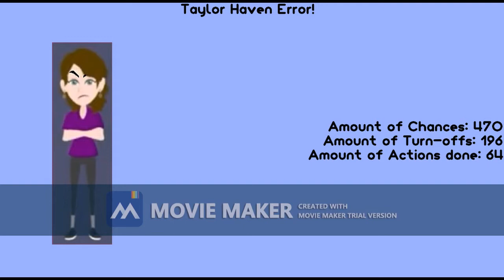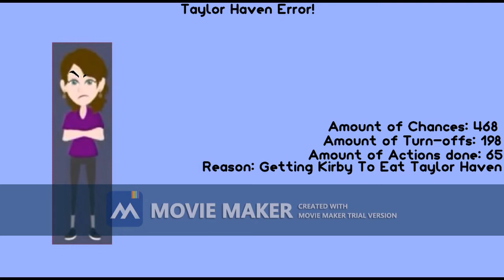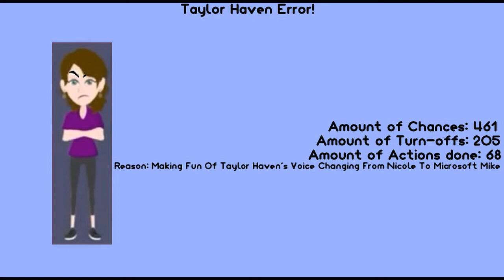Taylor Haven Error (TULTHEITW) [Part 20]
Part 21:

Background:
Chances:  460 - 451: Dark Beige

Things that Pink Gold Peach will do that counts as a turn off accuracy:
Asking Taylor Haven Why She Did Use David's (BFDI) Catchphrase In The Public Domain (459th Chance) [69]
Punching Taylor Haven Again After The 69th Action, Offending Tekashi's 6ix9ine Number & Jack Paul's Least Favorite Number Again, And Then The 4th Evil Jake/Extremely Evil Jake Jumpscare Occurs (458th Chance) [70]
Insulting Taylor Haven's Hide & Seek Game, & Talking About A Masterpiece Of A Game, After This, Taylor Takes Away Twice Chances From Pink Gold Peach For Insulting Taylor Haven's Hide & Seek Game, & Talking A Masterpiece Of A Game (Inspired By MEBEM759's Barney Error 100 (TSDLAVSBEITG) [Part 26]) (455th Chance) [71 & 72]
Hiding From Taylor Haven & Her Error (452nd Chance) [73]

Part 22:

Background:
Chances:  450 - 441: Darker Beige

Mode:
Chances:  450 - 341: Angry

Font:
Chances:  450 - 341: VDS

Things that Pink Gold Peach will do that counts as a turn off facility:
Throwing A Pillow At Taylor Haven (449th Chance) [74]
Locking The Computer (448th Chance) [75]
Turning The Taylor Haven Error To Black & White (445th Chance) [New Action 76]
Scraming The Entire Taylor Haven Error (443rd Chance) [77]

Part 23:

Background:
Chances:  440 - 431: Darkest Beige

Things that Pink Gold Peach will do that counts as a turn off skill:
Throwing A Poison Mushroom At Taylor Haven (439th Chance) [78]
Singing Out During The Error (437th Chance) [New Action 79]
Making Taylor Haven Fat (434th Chance) [80]